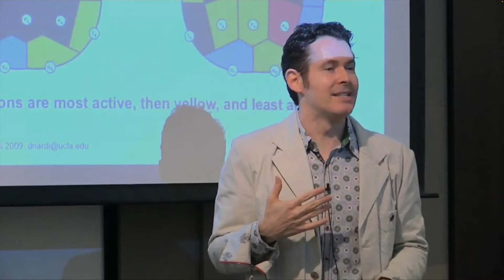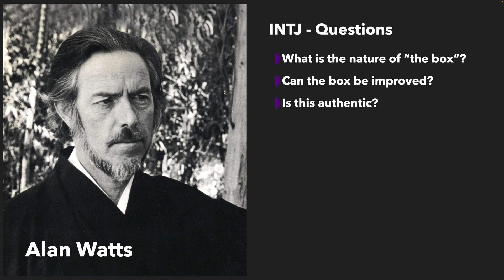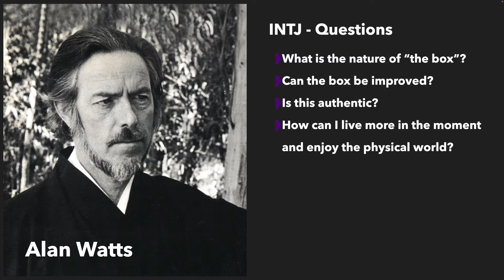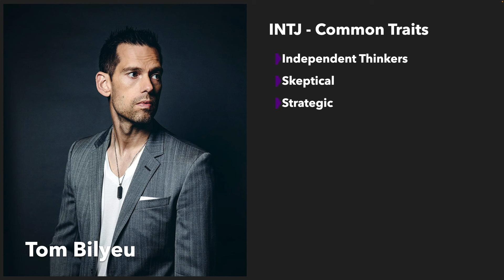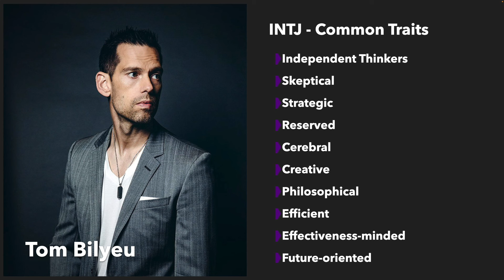INTJ Personality Type Explained With Celebrity Examples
Need help getting your type right? to learn about type-reading sessions.

This video covers the INTJ type. It's suitable for beginners but should also be engaging for advanced viewers.

I cover what the 4 letters mean, INTJs' temperament, the traits of the type, variances that often lead INTJs to be mistyped and provide many video examples of INTJ celebrities and fictional characters.

0:00 Introduction
0:29 Type Reading Sessions
0:44 Broad Overview
1:26 The 4 Letters
5:36 The 4 Temperaments
9:19 Questions INTJs Ask
12:04 INTJ Traits
16:45 Nuance and Variance
20:42 INTJ Celebrities
21:39 INTJ Fictional Characters
21:59 Summary and Ending